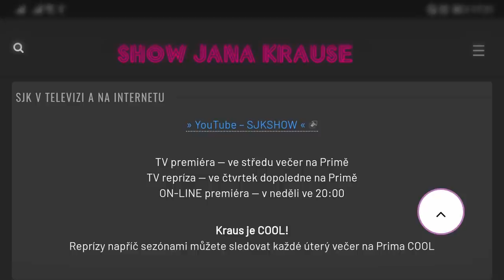Otázky - Jakub Štáfek - Show Jana Krause 20. 4. 2022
Rozálie Havelková, Ondřej Havelka, Jakub Štáfek, Anna Mlýnková, Michael Mlýnek.

V tomto dílu Show Jana Krause se představili herečka Rozálie Havelková se svým otcem, hudebníkem (a zpěvákem, tanečníkem, hercem, …, režisérem) Ondřejem Havelkou, herec, režisér a zápasník MMA Jakub Štáfek a majitelé pojízdné restaurace Comic Cone Foodtruck Anna a Michael Mlýnkovi.

👉 PODPOŘTE EMILA! 😉